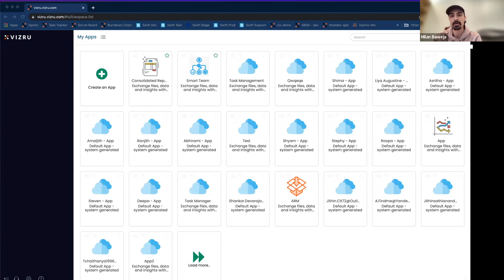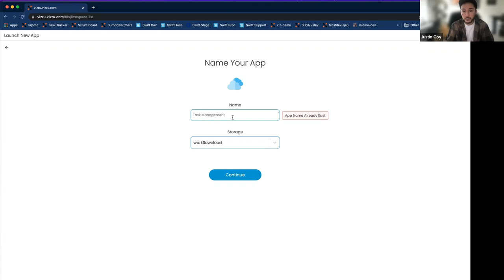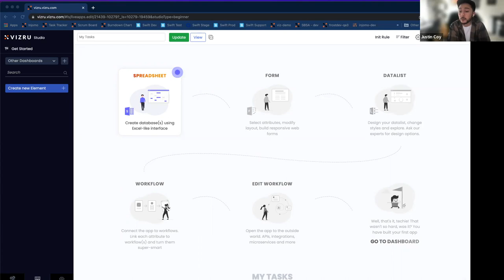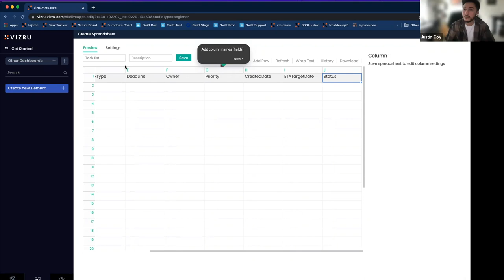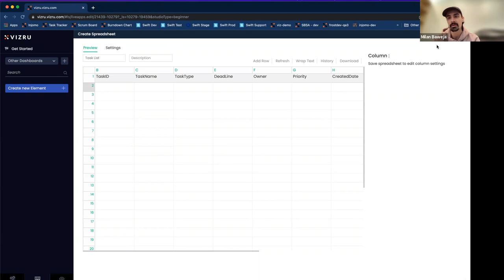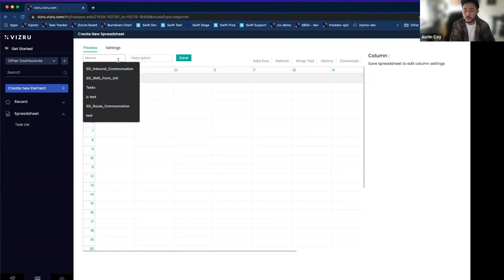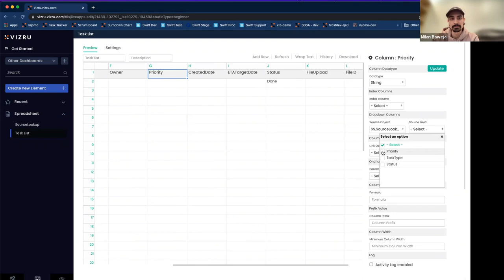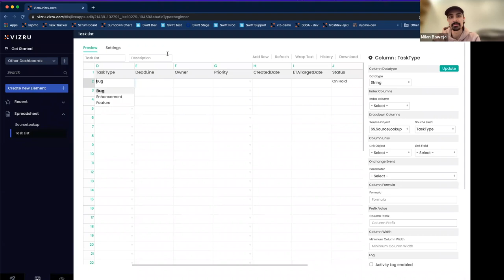Vizru BasicsAC, DB, SS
A Brief overview and look into the Vizru Platform. This Video focuses on App Containers, Dashboards, and Spreadsheets.
0:00 Intro
0:25 App Container
3:05 Dashboard
6:17 Spreadsheet
16:10 Outro